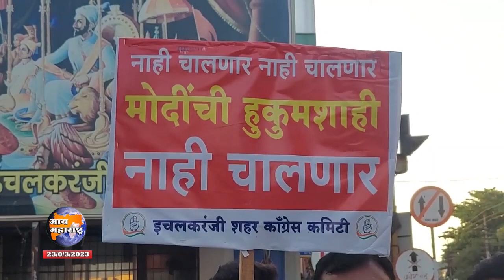इचलकरंजीत कॉंग्रेसचे बोंब मारो आंदोलन; भाजपने भूमिका न बदलल्यास आंदोलन तीव्र करणार- बावचकर